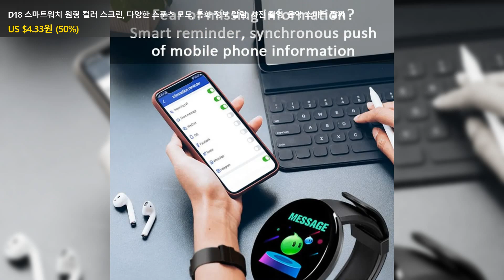D18 스마트워치 원형 컬러 스크린, 다양한 스포츠 모드, 통화 정보 알림, 사진 촬영, 음악 스마트 팔찌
👉 구매링크